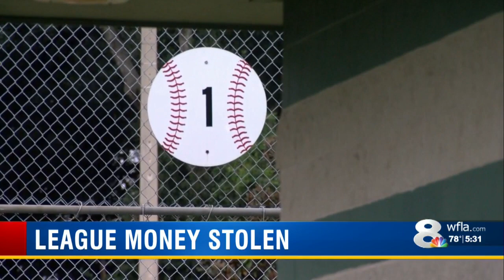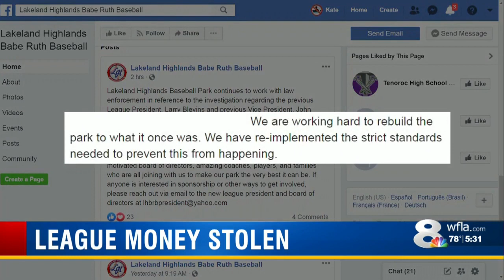President, VP of Lakeland youth baseball league stole $50K from teams, deputies say